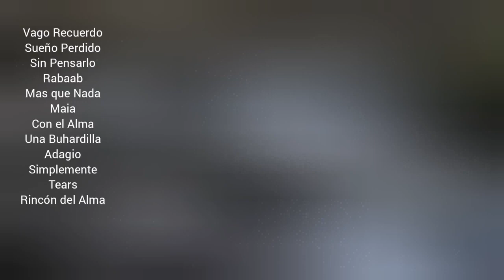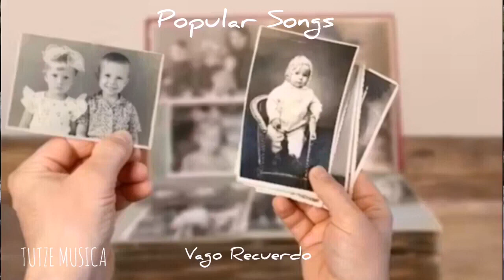VAGO RECUERDO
Categorías
Instrumental
Orquestada
Electrónica
Romántica
Original
Lírica